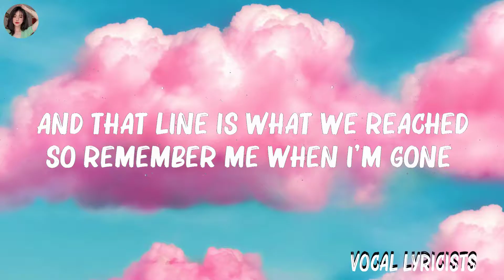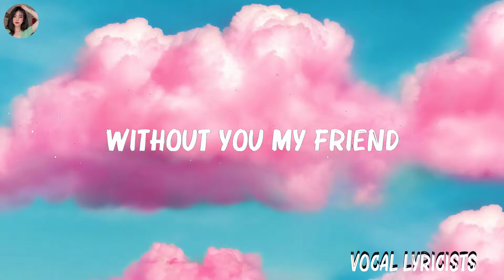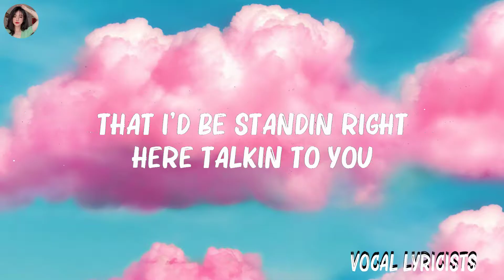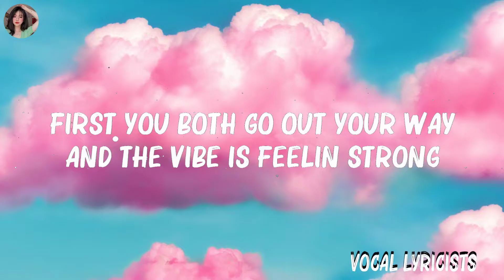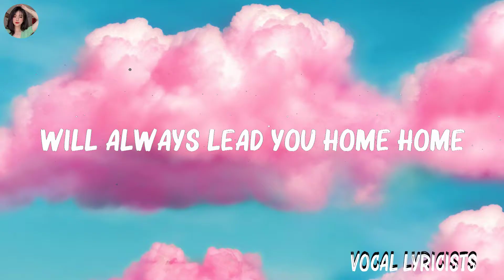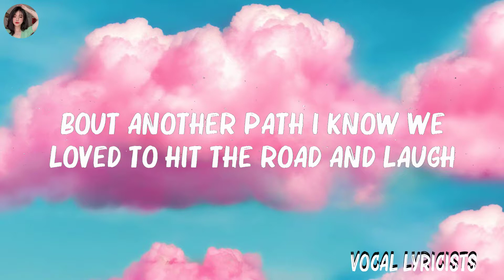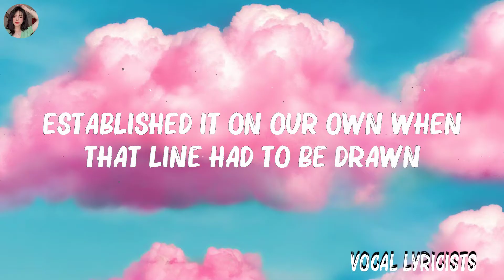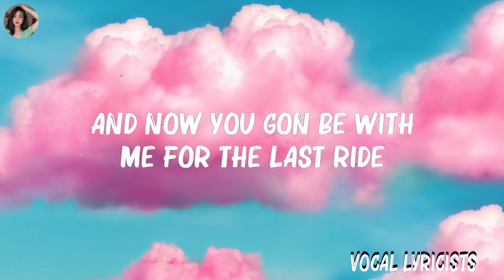Wiz Khalifa ft. Charlie Puth - See You Again (Lyrics) || .. Mix Lyrics